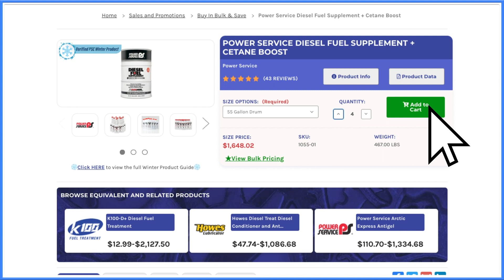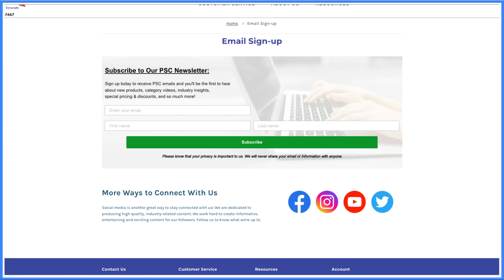Sales and Promotions Category | Petroleum Service Company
Joe returns to the Red Brick Studio to breakdown what you'll find in our "Sales and Promotions" category on PetroleumServiceCompany.com